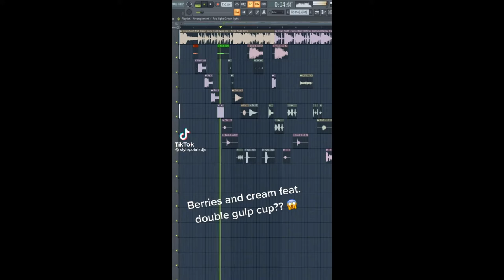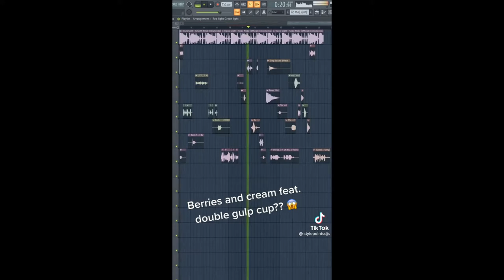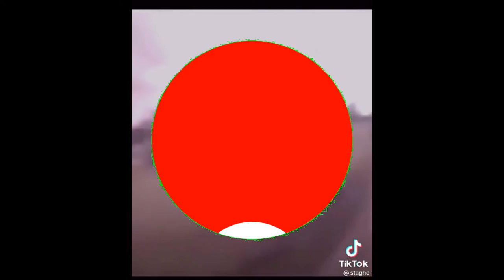GEN Z AT ITS BEST - Pov Gen Z Humor #4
Il est là le quatrième épisode, bon visionnage